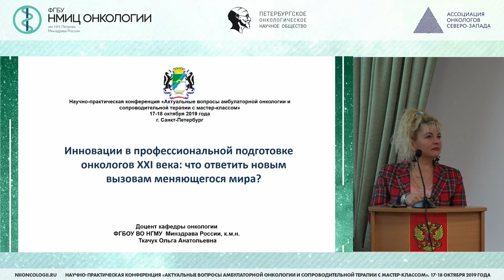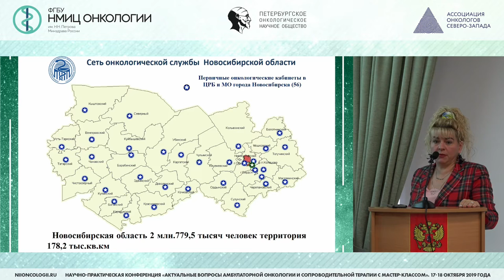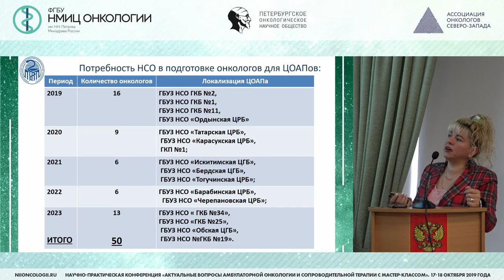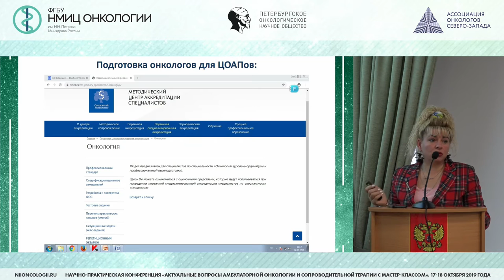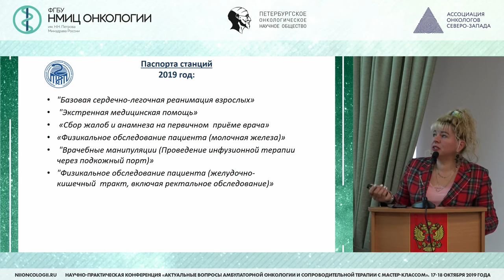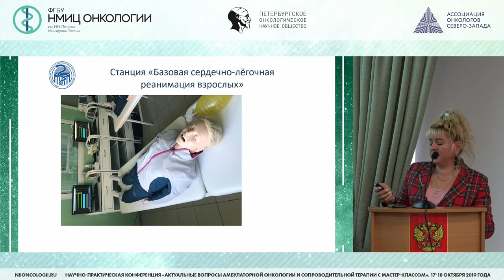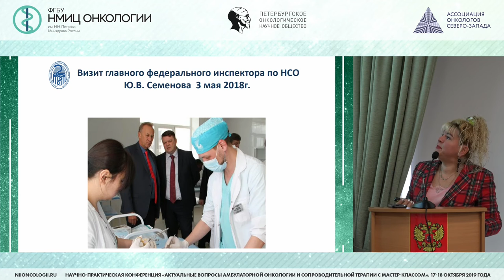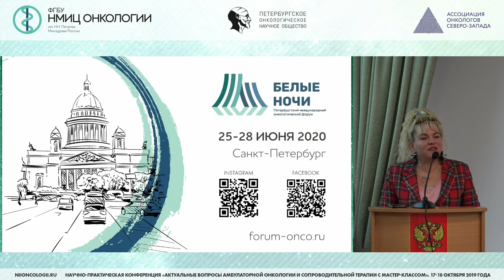Инновации в профессиональной подготовке онкологов ХХI века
Ткачук Ольга Анатольевна – к.м.н., доцент кафедры онкологии ФГБОУ ВО НГМУ Минздрава России, г. Новосибирск